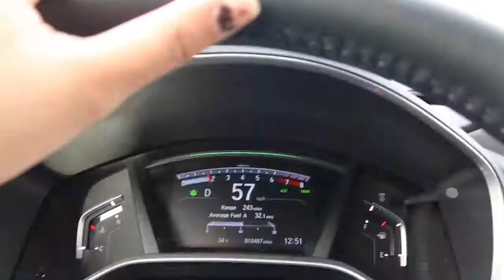WHAT I DID ON CHRISTMAS DAY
Hey guys!

My name is Valerie. I am 21 years old and proud to be a Filipino. I was born in Tarlac but moved to Cebu when I was six. Kaya ang Tagalog ko putol putol or wrong grammar haha. Pero sana maintidihan niyo pa din ako. I moved here in the US when I was 12 years old. I miss the Philippines and the culture there so I decided to make a channel to interact with my people.